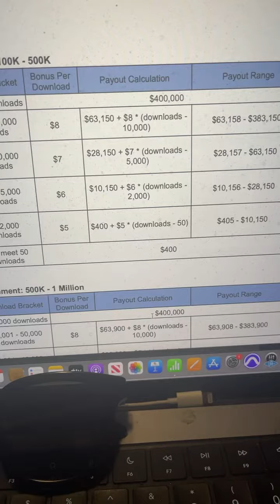Bigo Live Influencers Plan 4 With HotBoyTurk